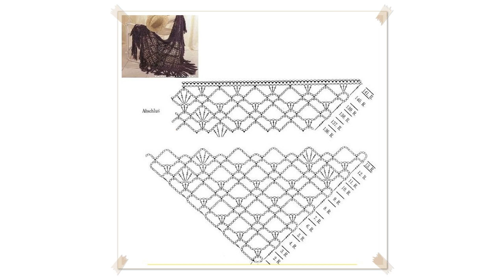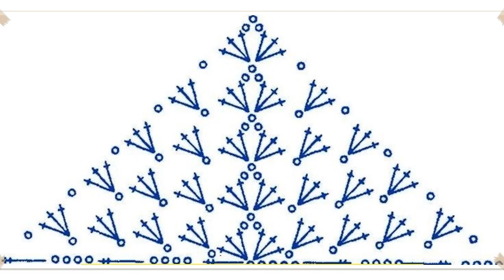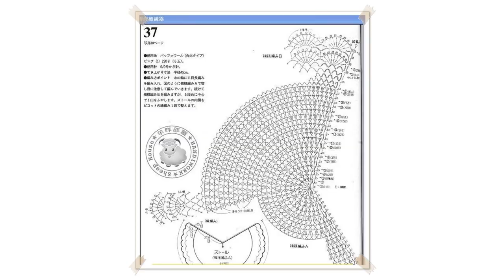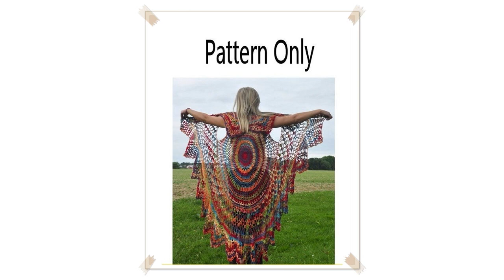free crochet lace shawl patterns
How to Crochet Key West Lace Shawl Top Down with Charts

 Slow Crochet Lace SLOWLY for Beginners Sunny Isles Crochet Lace Shawl
In this video watch step by step crochet lace Slowly for Beginners. The shawl is made with one ball of Be So Fine  Yarn. The free crochet pattern for Sunny Isle

 Crochet Lacy Pineapple Shawl Part 1 of 2

 How to crochet lace scarf shawl cowl free easy pattern tutorial for begginer

 Square Sun Lacy Crochet Shawl  Crochet Tutorial  Spider Stitch Shawl
Crochet tutorial that teaches you how to make a lacy shawl using the spider stitch motif crochet pattern. This is a lacy scarf great for spring or fall. This pr

 How to Crochet A Shawl: Pineapple Lace Shawl
Using Crochet Thread by Handicrafter, you can crochet this incredible Pineapple Lace Shawl. This is elegant and perfect for special occasions. You know, when yo

 Summer Sprigs Lace Shawl Crochet Pattern Review
This is a pattern review of the Summer Sprigs Lace Shawl by Make My Day Creative. It was easy to make  I used 100% mercerised Cotton from a local store   the ne

 Alpaca Dance Luna Moth Shawl Free Crochet Pattern  Right Handed
Check out our blog for the pattern, yarn recommendations, and more:  Read the Luna Moth Shawl Free Crochet Pattern:  Watch Maggie's Right Handed Luna Moth Shawl

 How to Wet Block a Crochet Lace Shawl with Wrapture and Blocking Pins & Boards
In this video learn how to wet block a crochet shawl with Wrapture delicate wash and blocking pins and boards. Sporty Cakes is a selfstriping yarn of 4 hand dye

 Crochet Shawl  Free Crochet Patterns 487
Crochet Shawl  Free Crochet Patterns 487  1,400  Free Crochet Patterns  Download Them All For Free Popular Crochet Patterns  Patterns From Top Designers Crochet

 Easy Lace Crochet Triangle Shawl
I hope you enjoy this tutorial on the basic crochet triangle shawl pattern that I offered for free for our 2015 Local Yarn Shop Tour, download the printed versi

 Crochet Shawl  Beautiful Vintage Lace Style!
Crochet this beautiful vintage lace style shawl along with me!  Want a copy of my pattern for your project journal?  Visit the Pattern Workshop page on our webs

 Broomstick Lace Crochet Shawl Free Pattern Workshop
Free Pattern Link:  Learn a new stitch while making this beautiful versatile shawl.

 crochet lace shawl patterns
free crochet lace shawl patterns More Tags: crochet shawl tutorial,free crochet shawl patterns for beginners,crochet shawls patterns,crochet designs for shawls,

 easy crochet lace shawl pattern
easy crochet lace shawl pattern More Tags: crochet lace top,lace crochet scarf,bruges lace crochet,lace pattern crochet,crocheted lace fabric,how to crochet iri

 Fans in a Row Lacy Shawl  Crochet Tutorial
Crochet pattern tutorial that teaches you how to create this lacy shawl from fans or you can call them large shells or waves.  For written pattern   Left handed

 Lacy Flower Shawl  Crochet Tutorial
Crochet tutorial that teaches you how to to make a Crocheted Lacy Flower Scarf using motifs of different sizes and joined as you go. You can find the Written pa

 Lacy Cake Easy Crochet Shawl Top Down Triangle Shawl
Learn how to crochet this easy top down triangle shawl with one Lacy Cake a 5color selfstriping bamboo yarn.  Download the free crochet pattern here:  Order Lac

 crochet lace shawl pattern
crochet lace shawl pattern More Tags: crochet shawl,free crochet patterns for shawls,crochet triangle shawl pattern,crochet shawl diagram,crochet shawl patterns